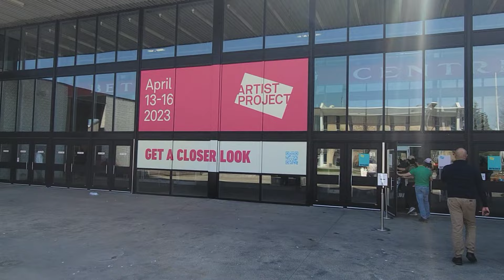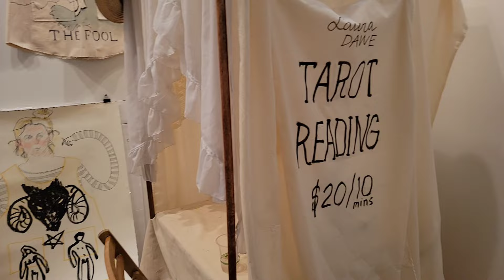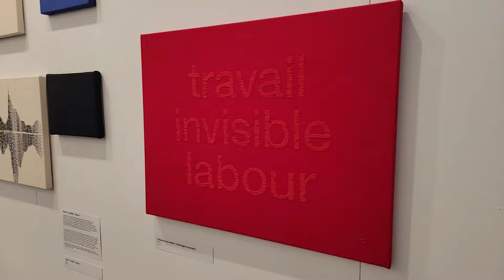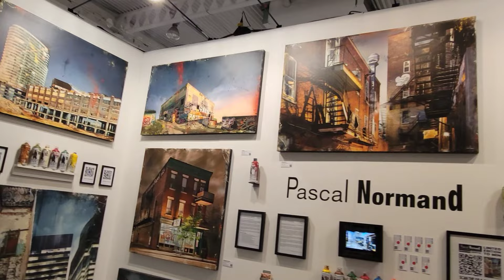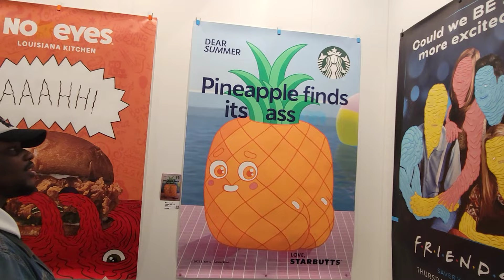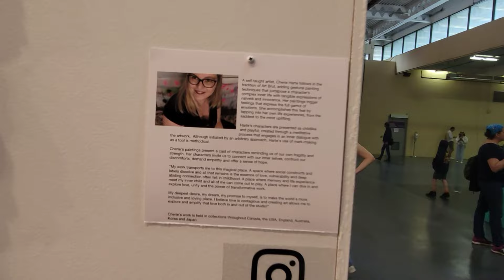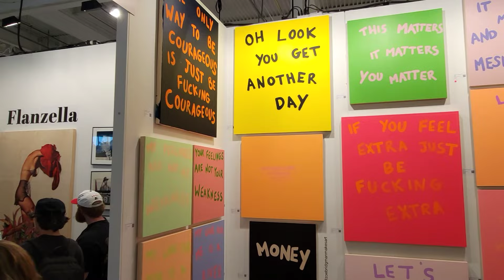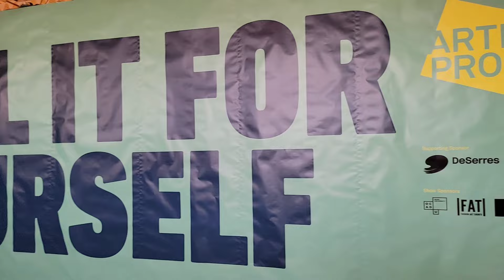Artist Project 2023 - Ultimate Art Fair Experience in Toronto - Art Walk vlog - April 13 – 16, 2023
ARTIST GALLERY April 13 – 16, 2023
The Ultimate Art Fair Experience

This week we are discovering original works of art from over 240 contemporary artists from across Canada and joining collectors and curators, gallerists, and designers, who make Artist Project their destination for new talent. A place to meet and buy art directly from the artists and support the next generation of Canadian artists.

Thanks, everyone for visiting my channel, thank you for your views and kind comments!
Who liked the video click on  👍 Have a nice day, and may everything be fine with you!